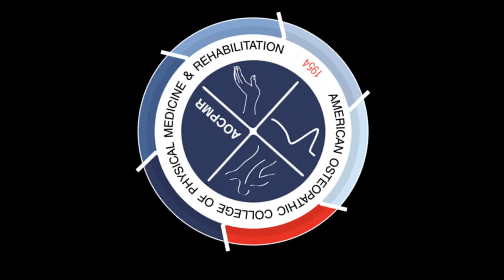The AOCPMR Podcast - Dr. Monica Verduzco-Gutierrez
In this episode of the AOCPMR Podcast, Student Doctor Jake Eggett talked with Dr. Monica Verduzco-Gutierrez, an academic physiatrist who is the chair for the UT Health San Antonio PM&R department. Dr. Verduzco-Gutierrez is an accomplished leader in the field and has a passion for educating PM&R trainees. We discussed her journey into medicine, the UT Health San Antonio PM&R residency program, the COVID-19 pandemic, and advice for medical students pursuing PM&R in this unique application cycle.

You can find Dr. Verduzco-Gutierrez on Twitter at @MVGutierrezMD.

The views, opinions, and factual statements presented in this video are those of the presenter alone and do not reflect the views, beliefs, and/or policy statements of the American Osteopathic College of Physical Medicine and Rehabilitation, its affiliate organizations, members, or governing council. Medical statements made in this or other AOCPMR videos should not be treated as individual medical advice: consult your physician and/or other medical care providers before undertaking or discontinuing any course of medical treatment.